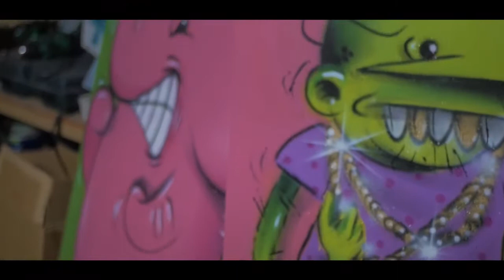PINK AND GREEN 2 - THE HYPE SERIES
COMING SOON TO 3RD ETHOS Gallery!
Opening 6/29/18